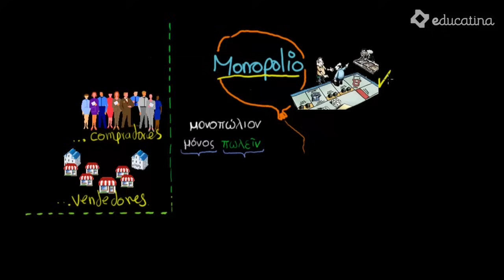Monopolio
El monopolio es una situación que se presenta en el mercado donde existe un único vendedor. Por esto, es difícil encontrar una situación real de monopolio puro pero, en ocasiones, se puede dar a corto plazo, mientras aparecen competidores. En este video conoceremos sus principales características.